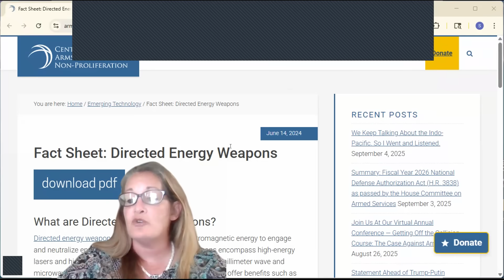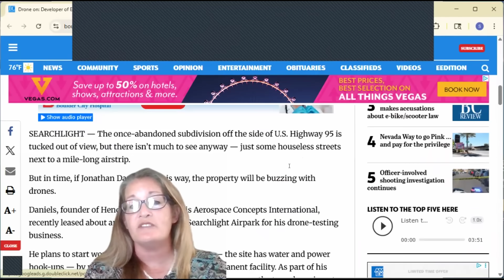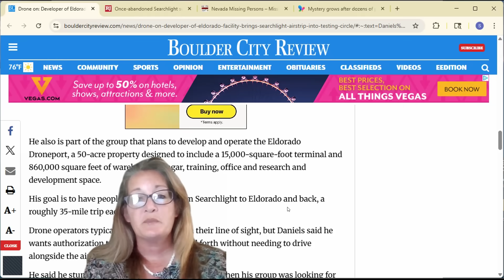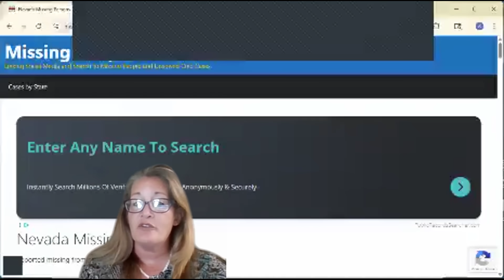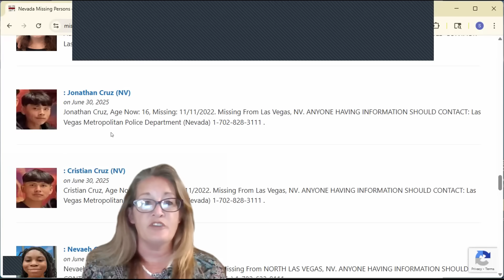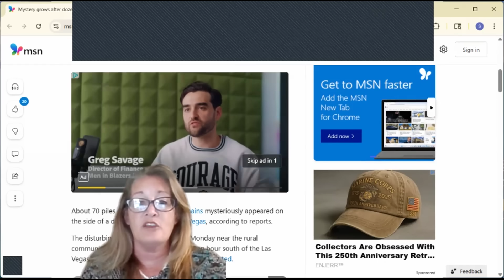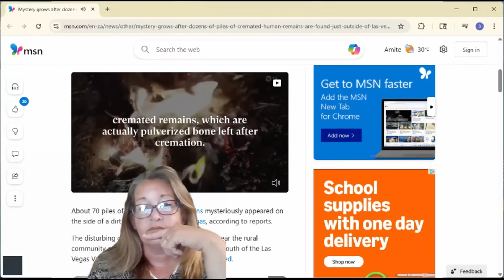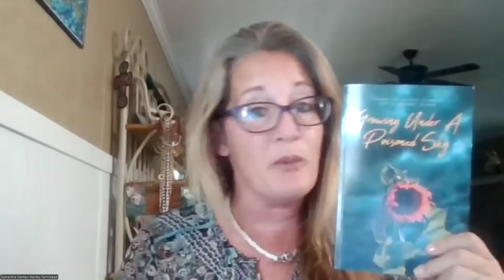DEW’s on DRONES: 100's piles of human ashes found in Searchlight, Nevada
Purchase our book:

A directed-energy weapon is a
ranged weapon that damages its target with highly focused energy without a solid projectile, including lasers, microwaves, particle beams, and sound beams.
Potential applications of this technology include weapons that target personnel, missiles, vehicles, and optical devices. In the United States, the Pentagon, DARPA, the Air Force Research Laboratory, United States Army Armament Research Development and Engineering Center, and the Naval Research Laboratory are researching directed-energy weapons to counter ballistic missiles, hypersonic cruise missiles, and hypersonic glide vehicles. These systems of missile defense are expected to come online no sooner than the mid to late 2020s. China, France, Germany, the United Kingdom, Russia, India, Israel are also developing military-grade directed-energy weapons, while Iran and Turkey claim to have them in active service.

SEARCHLIGHT - The once-abandoned subdivision off the side of U.S. Highway 95 is tucked out of view, but there isn't much to see anyway - just some houseless streets next to a mile-long airstrip.
But in time, if Jonathan Daniels has his way, the property will be buzzing with drones.
Daniels, founder of Henderson-based Praxis Aerospace Concepts
International, recently leased about an acre of land at the Searchlight Airpark for his drone-testing business.

SEARCHLIGHT, Nevada (AP) - Officials are investigating the discovery of cremated human remains in the Nevada desert, a federal agency said Wednesday after a CBS affiliate in Las Vegas reported as many as 70 piles of ashes were found.
The Bureau of Land Management confirmed in an email to The Associated Press that the remains were found on public lands outside of Searchlight, about 50 miles (80 km) south of Las Vegas.
The Las Vegas TV station 8 News Now reported Monday that as many as 70 piles of ashes were found on BLM land along a dirt road.
The BLM said it was investigating the discovery along with the Las Vegas Metro Police Department.

Could DEW mounted on drones be the reason these cremated remains were found like this in the Nevada desert?